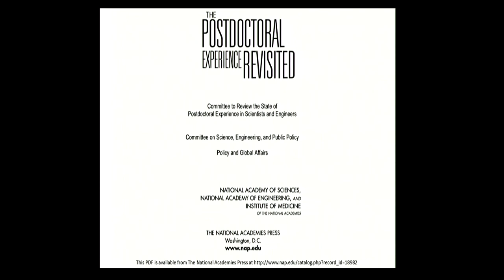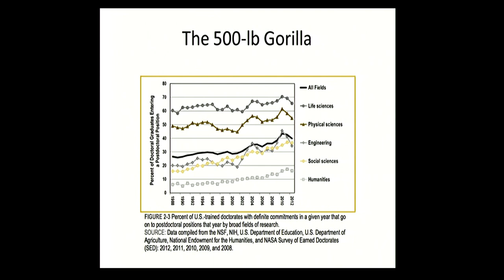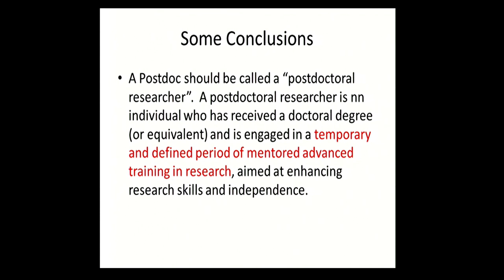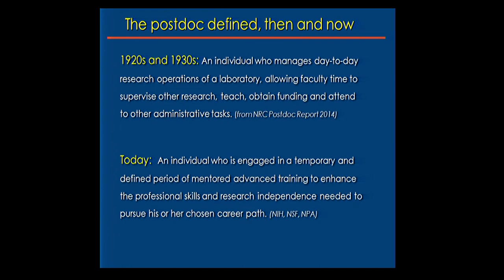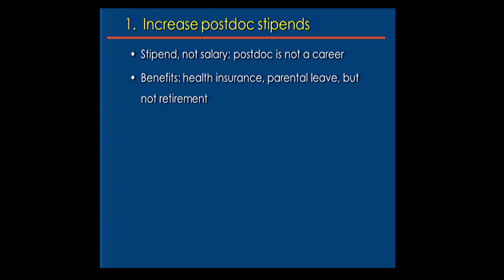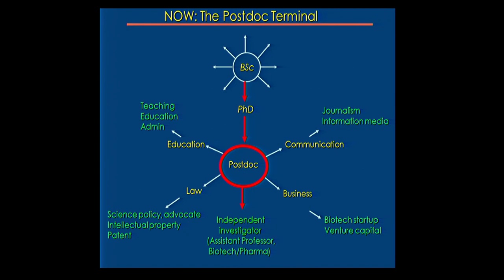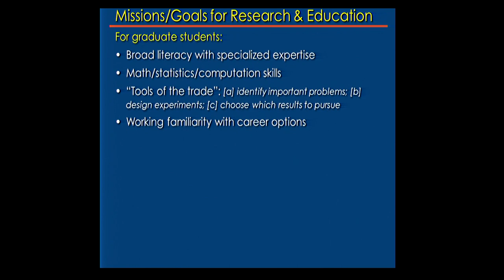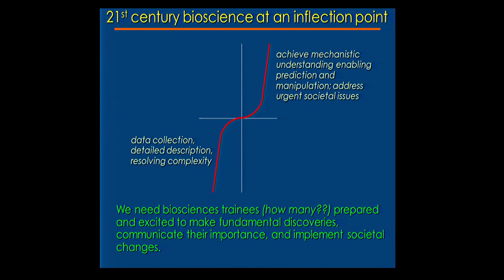Plenary Session, Future of Bioscience Graduate and Postdoctoral Training (FOBGAPT) 2015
FOBGAPT is a national meeting that seeks to bring together a broad group of stakeholders, including representatives of academic institutions, funding agencies, trainees, scientific societies and other interested individuals, to discuss possible solutions to the career imbalances that have developed in the biomedical workforce.

During the opening plenary session, speakers outlined the perceived problems and some of the potential solutions already proposed.